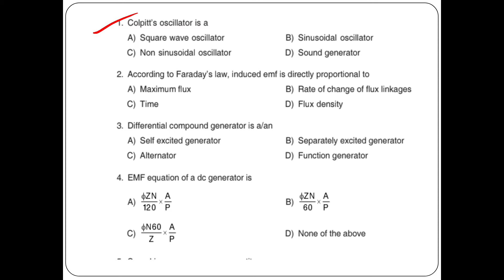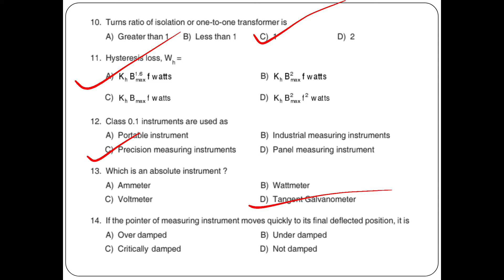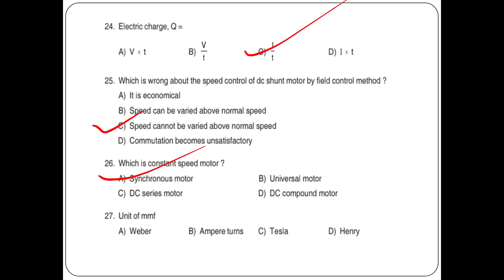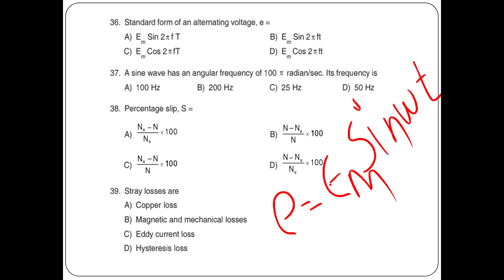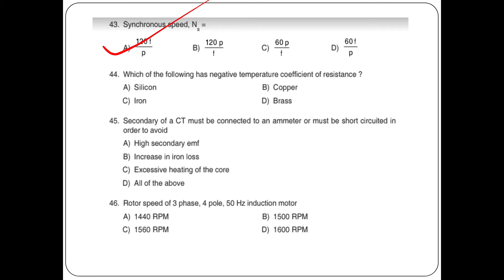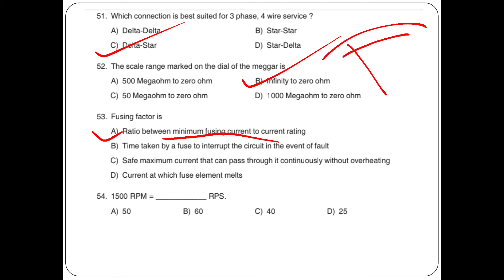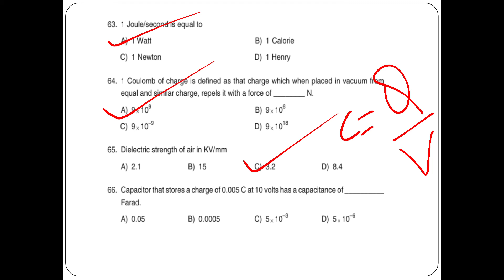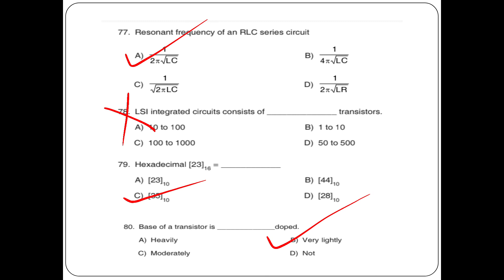Junior Instructor, Electrician previous question paper discussion set No. 4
Electrician exam crash course at telegram

full syllabus module wise covering
pdf printed notes
mcq questions

PREVIOUS QUESTION PAPER SET 1

PREVIOUS QUESTION PAPER SET 2

Basic Electrical mcq sure 1 question get